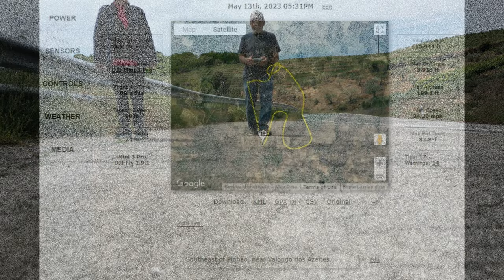Valongo dos Azeites, Portugal, May 13, 2023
DJI Mini 3 Pro over Valongo dos Azeites, olives thrive here,  just southeast of Pinhão on the way to Porto.